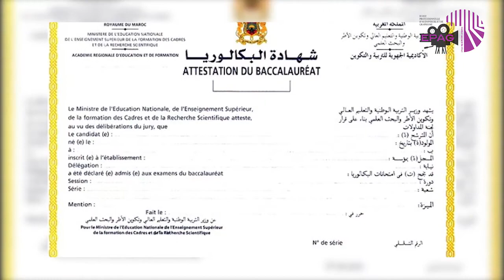Sanae Akroud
Documentaire réalisé par Alahyane Mustapha - 2021